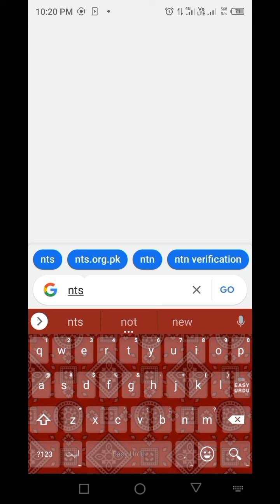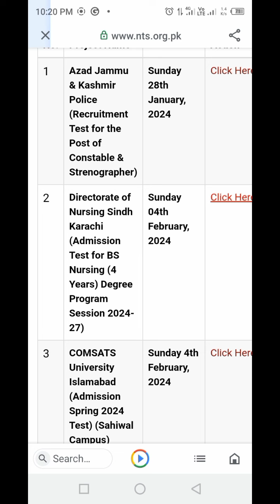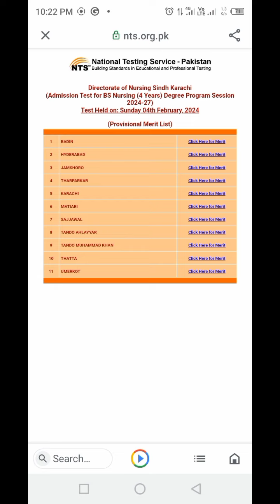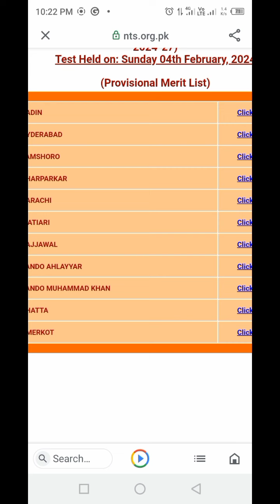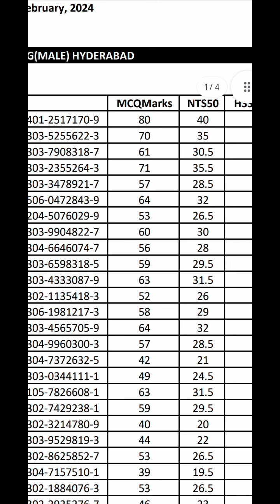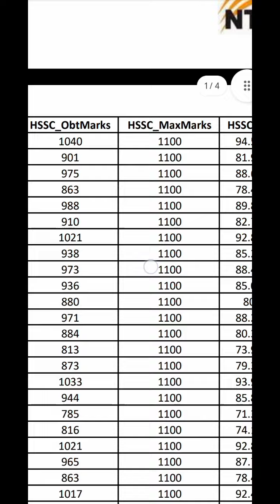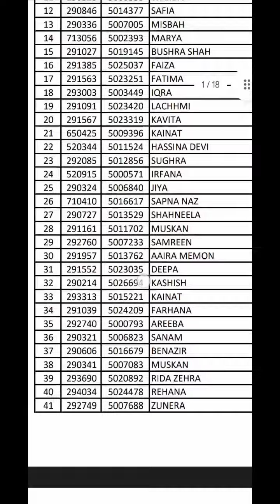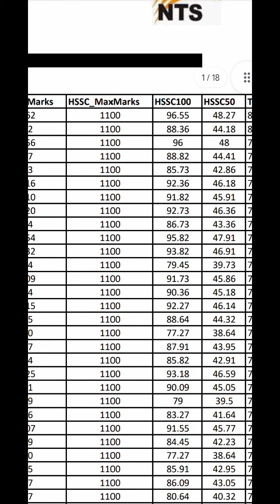NTS RESULT OF BSN Admission 24-27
Detailed information about result and how the candidates are selected. if you have any query kindly write in comments section.